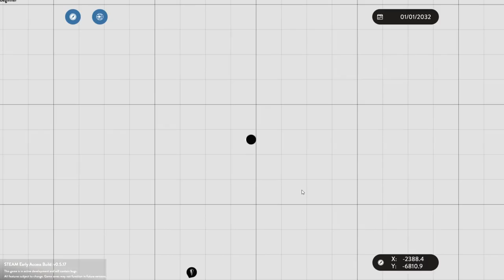AIRLINER EMERGENCY With Camodo! - Stormworks: Build and Rescue - Multiplayer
Time for Camodo and I to test out one of the biggest planes we have found in the game to date. Its really big and pretty hard to control... Or atleast thats what I thought. As always, I hope you guys enjoy the video!